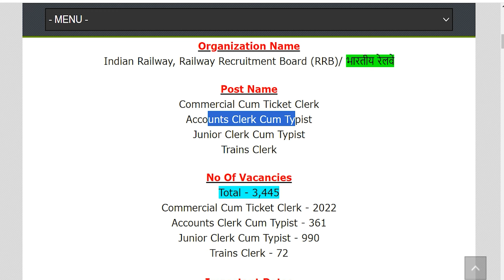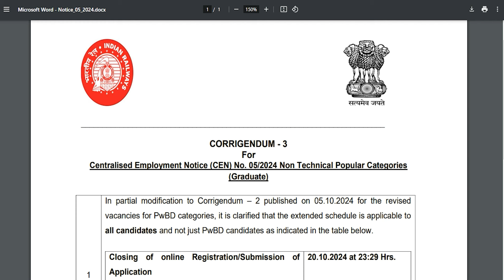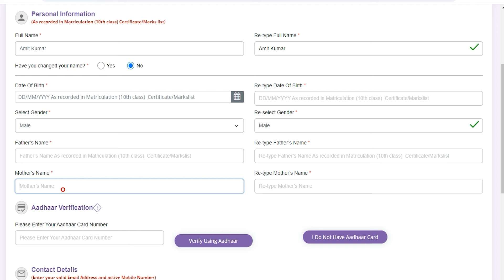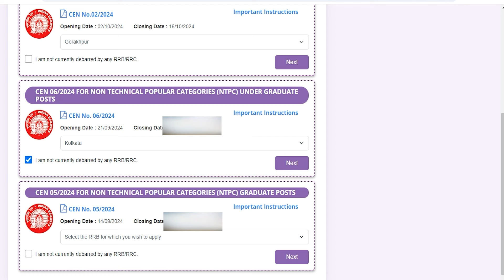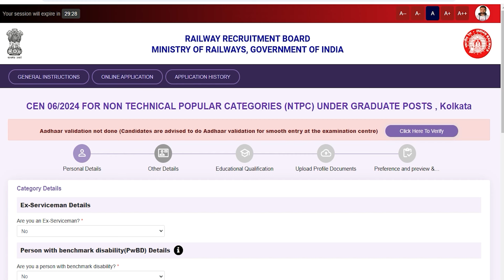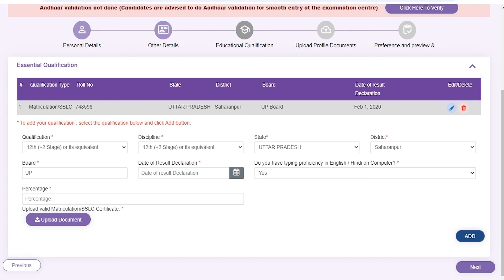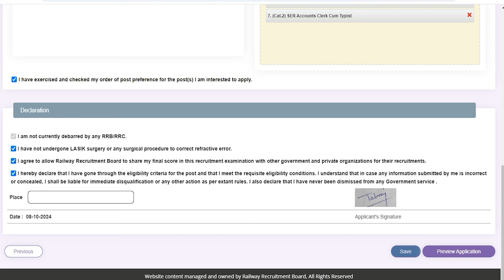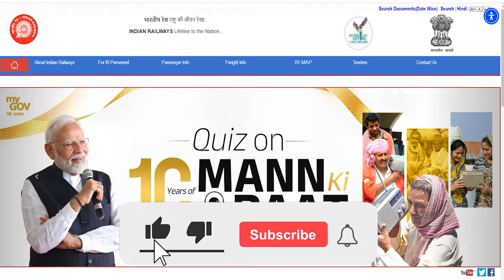RRB NTPC Form Fill Up 2024 || RRB NTPC Online Form Kaise Bhare 2024 Under Graduate & Graduate Level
Hey guys, here in this video we are providing you details about RRB NTPC Online Form 2024. In this video we are going to discuss RRB NTPC Online Form 2024 Kaise Bhare, How to Fill RRB NTPC Online Form 2024 & RRB NTPC Apply Online 2024.
For more info regarding RRB NTPC 12th Level & Graduate Level Online Form 2024, please visit given below link……

If you have queries and suggestion related to RRB NTPC Online Form 2024 you can comment in the given below comment box.

RRB NTPC Form 2024 Video Timeline:
00:00 RRB NTPC Online Form 2024
05:29 RRB NTPC Registration/Login
09:37 How to Fill RRB NTPC Online Form 2024
15:15 How to Fill Educational Details
17:41 Documents to be Uploaded
19:27 RRB NTPC Online Form 2024 Preview / Print